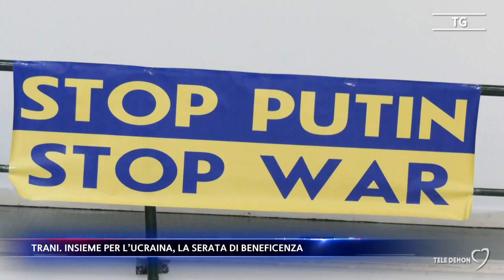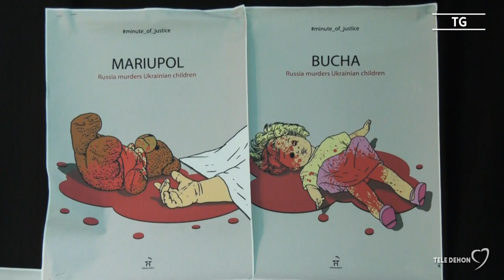Trani. Insieme per l’Ucraina, la serata di beneficenza